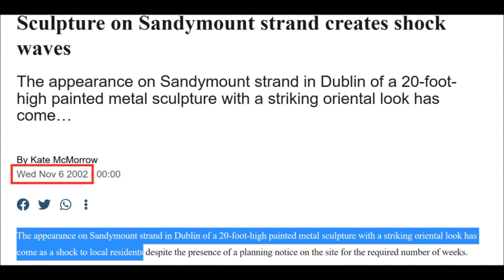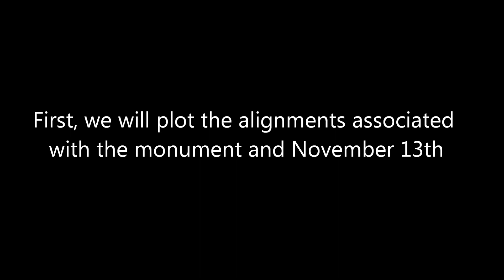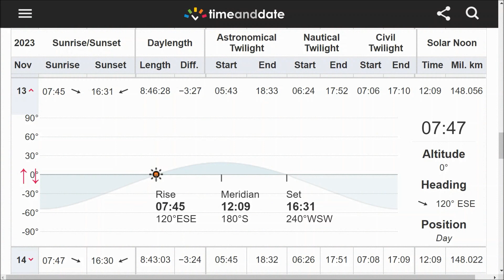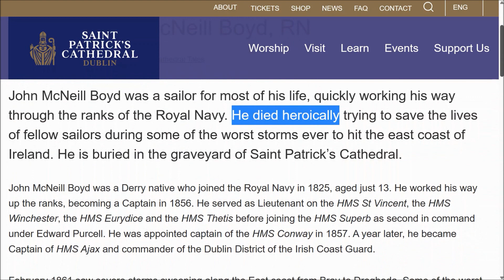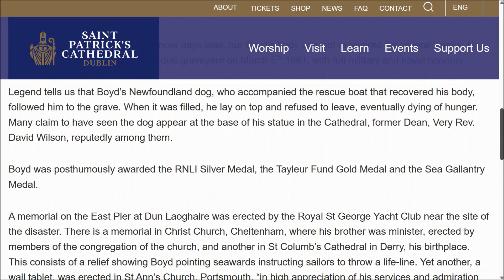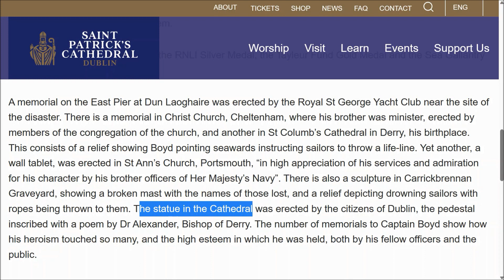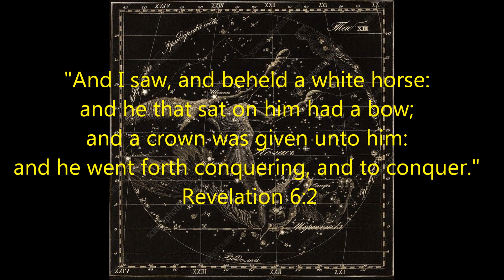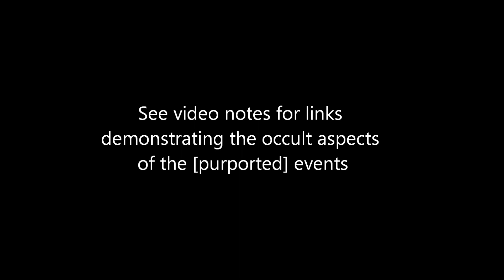In Search of the Mariner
The inspiration for this video was a ceremony held by the (then) President of Mexico, Vicente Fox, for the unveiling of an occult monument at Sandymount Strand, Dublin on November 13th, 2002. The date, being prominent on the occult calendar, was chosen to align the 'Awaiting the Mariner' monument with both Sunrise and Sunset. Sunrise from the monument aligns perfectly with an obelisk dedicated to the famous mariner and Captain of HMS Ajax, J. McNeill-Boyd. Boyd was swept out to sea (as the story goes) while attempting the rescue of the Neptune on the seaward side of the East Pier, Kingstown. The Sun's Headings from the Sandymount monument on November 13th are precisely 120° and 240° at sunrise and sunset, respectively, which is also highly significant in occult terms, being exact multiples of 6.

Moreover, the alignments form a precise isoscoles triangle pointing due North*. This finding is highly significant for a number of reasons, namely the association with the pediments commonly found on masonic facades and the bow associated with Nimrod (the Anti-Christ), whom the Babylonians expect to defeat Christ on His return from the North. Moreover, the prophecy of Revelation 6:2 suggests that Nimrod will be upon, "a white horse"; as that may be a reference to Pegasus, the finding is even more relevant to an asterism encoded in the layout of Kingstown/Dún Laoghaire. The Pegasus asterism was explained in a previous video that you can view here:

Finally, November 13th (13/11) was highlighted, very curiously, in a recent murder case centred around Sligo town, Ireland on Easter Week 2022. Further links from the Sligo case connect 13/11 to another incredible event that occurred soon thereafter, namely the Creeslough, Donegal explosion (and the associated Kerch Strait, Crimea explosion)***. The ritualistic aspects of both [purported]** events were uncovered in previous videos:

Taken together, the evidence clearly demonstrates an international masonic conspiracy centred around November 13th and the 'Awaiting the Mariner' monument in Dublin.

*The third point of the triangle is marked at or near the 'Shell House', Bushy Pk.
**Emphasis added.
***[29/06/23] In the video, the Creeslough explosion is referred to having occurred on the 8th December. Rather, it was the 8th October. Having said that, the 8th December, being a prominent date in both the Catholic and occult calendars, was probably deliberately chosen.